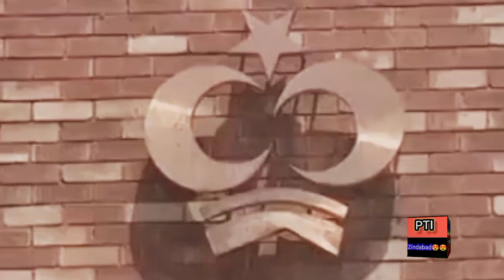shokat khanam hospital visit imran khan and ladi Diyana